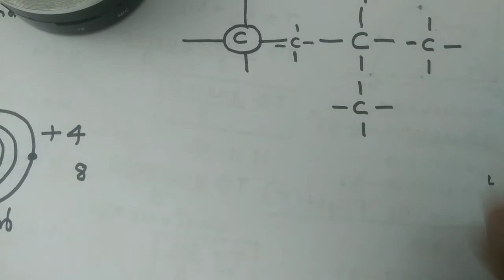SSLC Chemistry|Organic Chemistry|Kerala Syllabus|Malayalam Medium|Part 2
educational video regarding Organic chemistry in kerala syllabus, malayalam medium